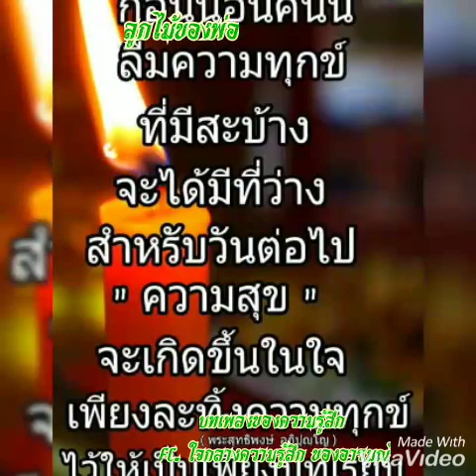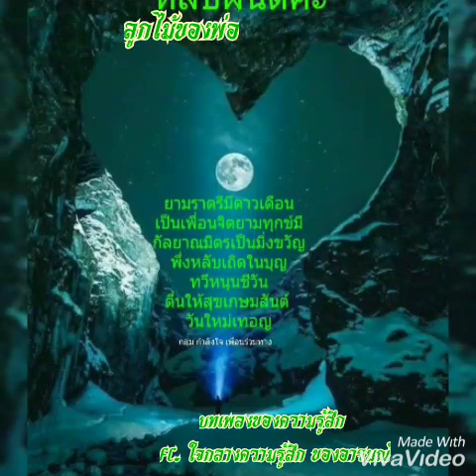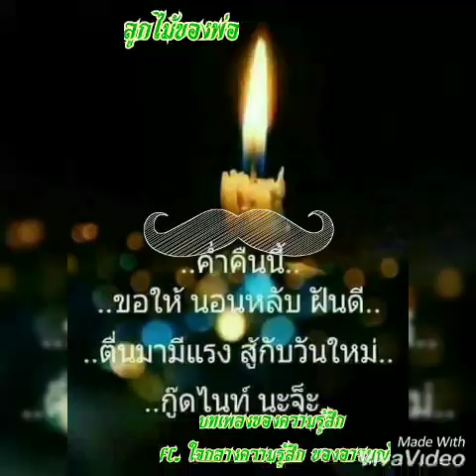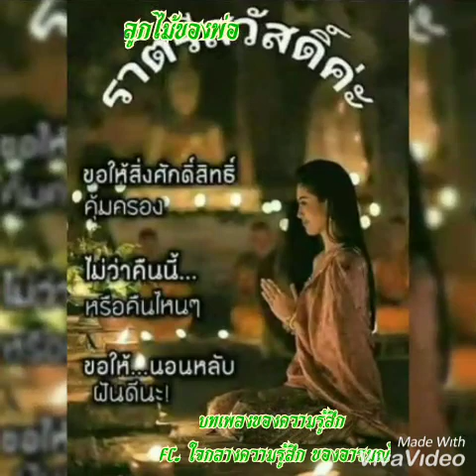ลูกไม้ของพ่อ